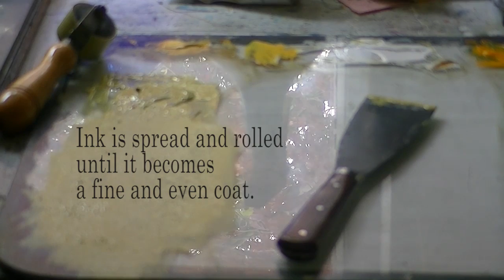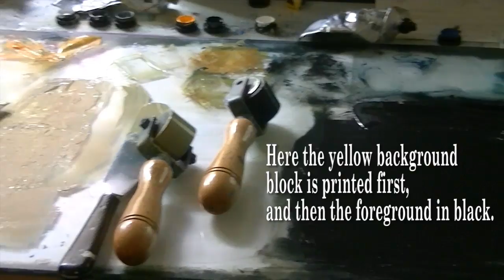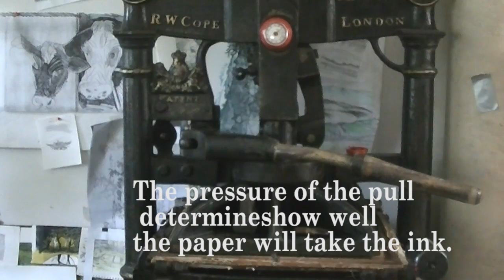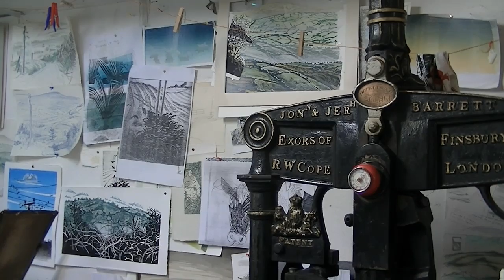Michael O'Connor lino printmaking demonstration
A demonstration of the lino printmaking method for Mike O'Connors show in the courthouse gallery in Ennistymon in 2015.
video by Josie O'Connor